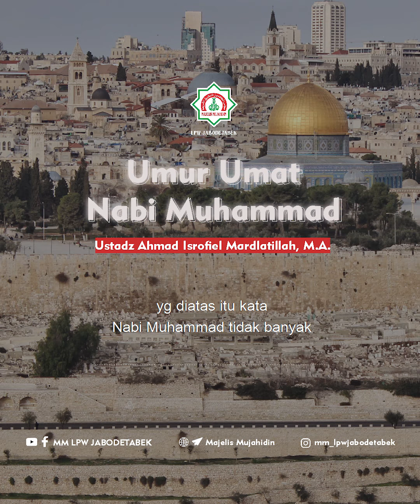Umur Umat Nabi Muhammad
Ustadz Ahmad Isrofiel Mardlatillah, M.A.

Potongan video diambil dari Pages Facebook "Masjid Al-Munawwarah Witana Harja" @masjidalmunawwarah, rekaman video tanggal 11 Agustus 2019

Banyak orang mengukur usia umat Rasulullah SAW dari
usia Nabi Muhammad itu sendiri sekira 62-63 tahun.
Mereka memandang usia Rasul sebagai standar proporsional
umur manusia kebanyakan di dunia hari ini yang tidak dapat
dibilang terlalu singkat atau terlalu panjang.
Rasulullah SAW sendiri pernah mengabarkan usia kebanyakan
umatnya yang berkisar antara 60-70 tahun.
عن أبي هريرة رضي الله تعالى عنه قال قال رسول الله صلى الله عليه وسلم
 أَعْمَارُ أُمَّتِي مَا بَيْنَ السِّتِّينَ إلَى السَّبْعِينَ وَأَقَلُّهُمْ مَنْ يَجُوْزُ ذَلِكَ رواه الترمذي

Artinya, “Dari Abu Hurairah RA. Ia berkata, Rasulullah SAW bersabda,
‘Usia umatku (umumnya berkisar) antara 60 sampai 70 tahun.
Jarang sekali di antara mereka melewati (angka) itu.’” (HR At-Tirmidzi).

Imam An-Nawawi pernah ditanya perihal kesahihan hadits Rasulullah
terkait usia kebanyakan umat Nabi Muhammad SAW, “Usia umatku (umumnya berkisar)
antara 60 sampai 70 tahun.” Imam An-Nawawi ditanya, apakah hadits tersebut
tercantum pada kitab-kitab induk hadits Rasulullah SAW dan siapa sahabat
yang meriwayatkannya. Imam An-Nawawi (dari mazhab Syafi‘i) yang dikenal masyarakat
sebagai ahli hadits dan ahli fiqih mengutarakan jawabannya dalam kumpulan fatwanya
sebagai berikut: هو حديث حسن رواه أبو هريرة رضي الله تعالى عنه قال قال رسول الله صلى الله عليه وسلم أَعْمَارُ أُمَّتِي مَا بَيْنَ السِّتِّينَ إلَى السَّبْعِينَ وَأَقَلُّهُمْ مَنْ يَجُوْزُ ذَلِكَ رواه الترمذي وقال حديث حسن
Artinya, “Itu hadits hasan yang diriwayatkan oleh Abu Hurairah RA.
Ia berkata, Rasulullah SAW bersabda, ‘Usia umatku (umumnya berkisar)
antara 60 sampai 70 tahun. Jarang sekali di antara mereka melewati (angka) itu.’
HR. At-Tirmidzi. Ia berkata, hadits ini hasan.” (Al-Imam An-Nawawi,
Fatawal Imamin Nawawi, [Beirut, Darul Kutub Al-Ilmiyyah: 2018/1439], halaman 189).

Yuk, ikut bagian dalam dakwah kami dengan berdonasi untuk operasional mushalla dan kegiatan di @rumah_quran_mujahidin

👳🏼‍♂️A/N : M Saifudin
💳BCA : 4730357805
👳🏼‍♂️A/N : Tri Leonardo
📱Konfirmasi melalui

Barakallahufiekum